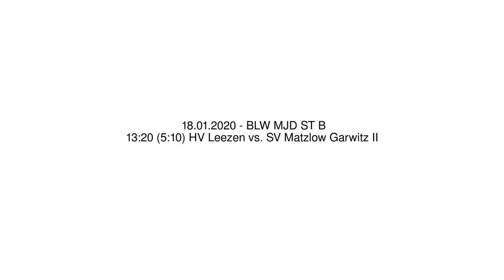13:20 (5:10) HV Leezen vs. SV Matzlow Garwitz II - 18.01.2020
BLW MJD ST B - 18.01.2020
13:20 (5:10) HV Leezen vs. SV Matzlow Garwitz II